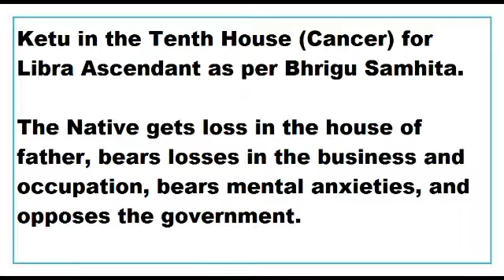ketu in 10th House for libra Ascendant as per Bhrigu Samhita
This Video talks about the Results of ketu in 10th House for libra Ascendant as per Bhrigu Samhita.
This Video is applicable to libra Ascendant or tula lagna only.